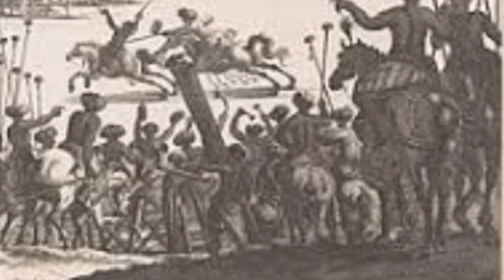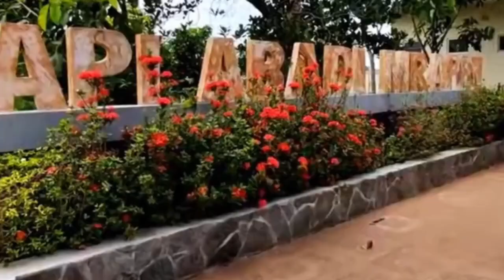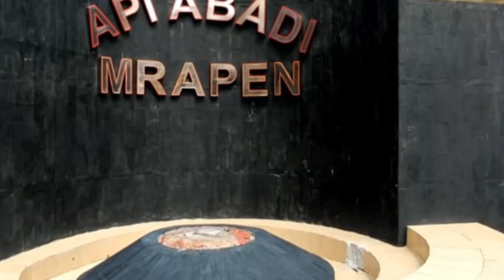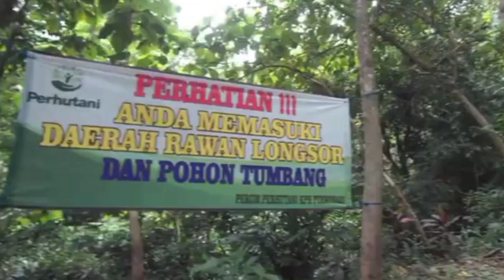GROBOGAN TAMPA SENSOR‼️SEPERTI APA KEHIDUPAN,LEGENDA,SEJARAH,MITOS,TRADISI,CERITA RAKYAT GROBOGAN